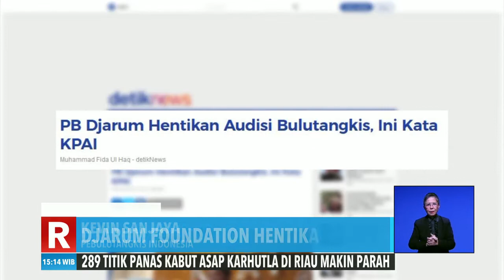Djarum Foundation Hentikan Audisi Bulutangkis | REDAKSI SORE (09/09/19)